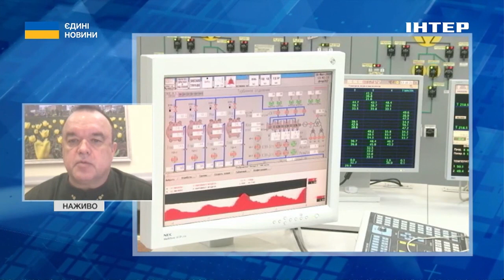Яка нині ситуація на ЗАЕС та чого бояться окупанти у Запоріжжі: подробиці від Петра Котіна